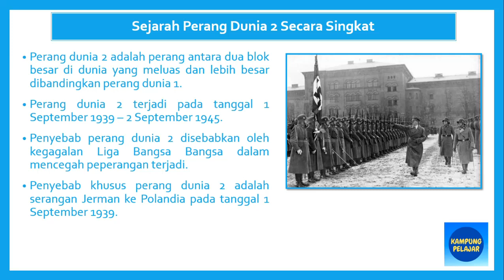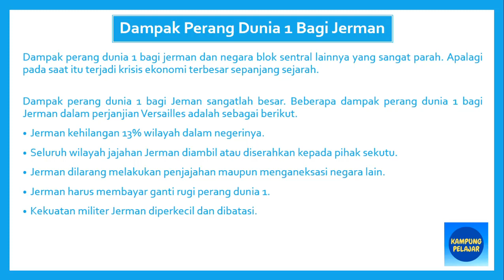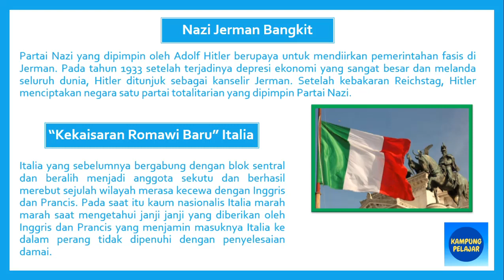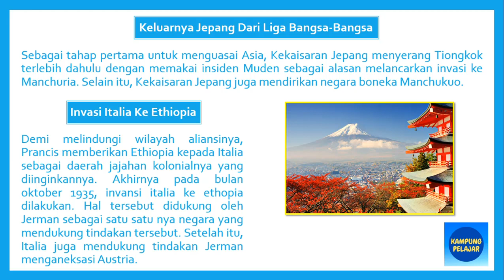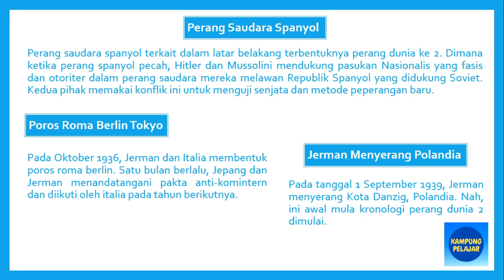SEJARAH - Latar Belakang Perang Dunia 2 Singkat & Lengkap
Latar belakang terjadinya perang dunia 2 sebab umum dan khusus di kawasan eropa, afrika, & asia pasifik memicu terjadinya kronologi perang dunia 2 membesar.

Latar belakang terjadinya perang dunia kedua disebabkan oleh beberapa hal. Salah satu latar belakang munculnya perang dunia 2 adalah kegagalan liga bangsa bangsa dalam mencegah peperangan terjadi. Selain itu, tentunya latar belakang terjadi perang dunia 2 masih ada lagi, tidak hanya disebabkan oleh satu hal tersebut saja.

Hubungi saya melalui berikut ini.